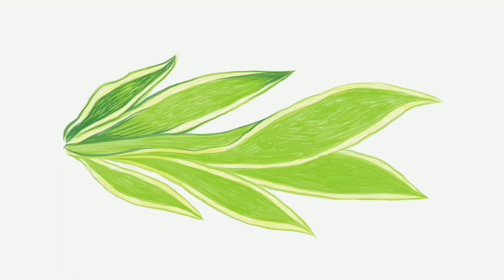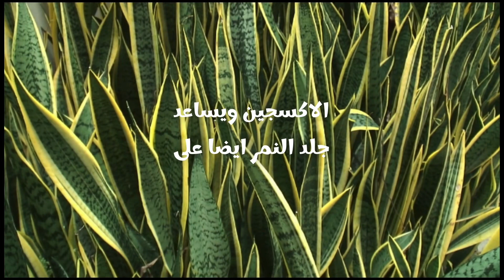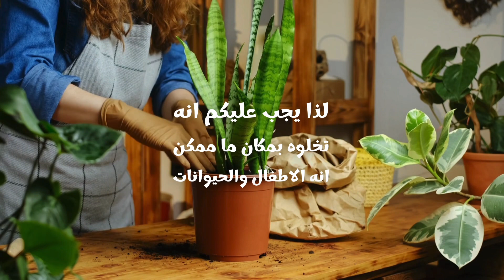فوائد نبات جلد النمر السنسفيرا